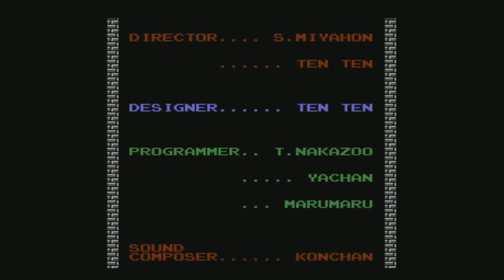THE LEGEND OF ZELDA CON WERO EP FINAL "LA PAZ REGRESA A HYRULE"